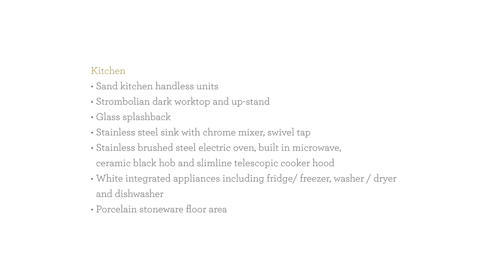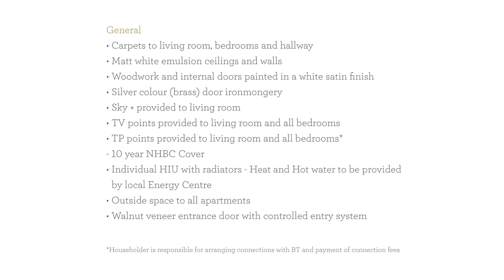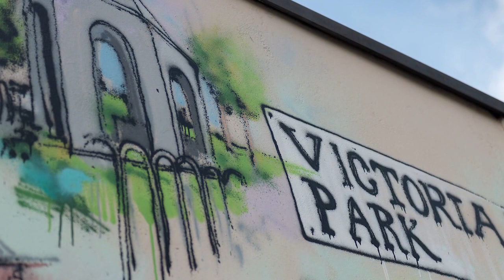Thimble Court - Bow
Thimble Court opens the door to affordable living that’s also stylish and cutting edge. The apartments boast a full range of amenities, modern design, ample light and storage, together with energy saving eco features. This is the place where all the threads of your life come together to define the way ahead.

Mile End underground station is less than a mile away and from there, you can be in the heart of the financial district at Liverpool Street in just 6 minutes. Oxford Circus is only 25 minutes away and you’ll find Canary Wharf, Shoreditch and the South Bank all easy to get to.
There’s an international rail terminus at Stratford, an international airport at London City and the road links from Bow take you quickly to the M25 and the nation’s motorway network. In fact, wherever you’re going, Bow is the perfect starting point.